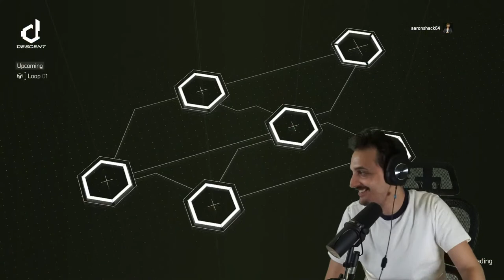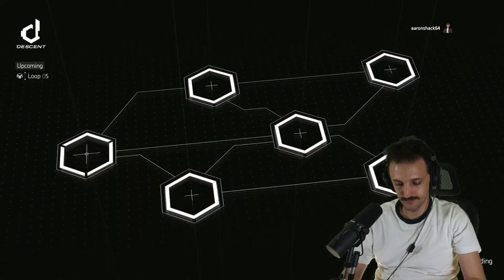Descent Mode | Tom Clancy's The Division 2 | Year 5 | S1 | Broken Wings w/ @AndrewAlliance | PC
6/15/23 Welcome to the thrilling world of Tom Clancy's The Division 2, the highly-anticipated sequel to the popular action-packed game, The Division. Set in a post-pandemic Washington D.C., the fate of the city lies in your hands as you fight to restore order and take back the streets.
In The Division 2, you'll join a team of elite agents known as The Division, tasked with saving the city from total collapse. Explore the streets, buildings, and landmarks of Washington D.C. as you gather resources, gear up, and engage in intense shootouts against hostile factions.
With an all-new campaign, expanded gameplay features, and a fully-realized open world, The Division 2 promises an unforgettable experience for both new and returning players. Whether you prefer solo play or multiplayer action, you'll find something to love in this immersive, high-stakes world.
So gear up, prepare for battle, and join the fight to save Washington D.C. in Tom Clancy's The Division 2.

In Descent, you'll embark on a pulse-pounding roguelite journey, where darkness reigns and danger lurks around every corner. As a skilled agent of The Division, you'll navigate through hazardous environments, abandoned tunnels, and mysterious caverns in search of vital resources and high-value targets.
Unleash your tactical prowess and adaptability as you encounter diverse enemy factions that have made the underground their battleground. Engage in intense firefights, strategic team play, and gripping PvP encounters in this unforgiving subterranean realm.
With each successful mission completion, you'll earn valuable rewards, exclusive loot, and powerful gear upgrades to bolster your arsenal. Whether you prefer to tackle Descent solo or team up with fellow agents, the choice is yours. Take on the challenge alone as a lone wolf or forge alliances to conquer the underground as a cohesive unit.
Prepare to be captivated by stunning visuals and atmospheric audio that immerse you in the oppressive ambiance of Descent. Marvel at the meticulous attention to detail as you traverse through the grim underground, with its intricate architecture and realistic lighting effects.
Are you ready to face the abyss and reclaim Washington D.C.'s underground territories? Join the ranks of The Division agents in Descent and prove your mettle in the ultimate test of skill, strategy, and survival.